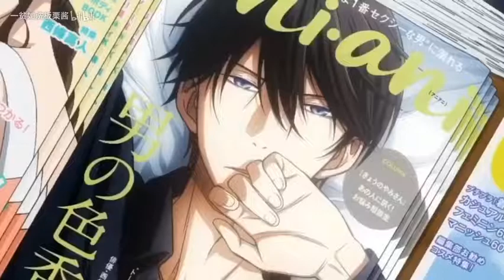【激情踩点】我被最想被拥抱的男人威胁了